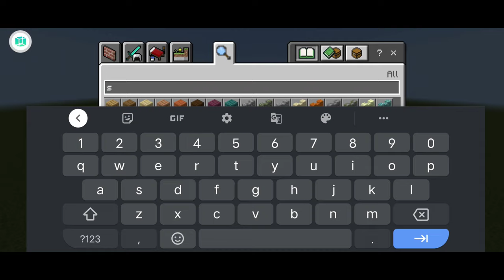unlimited Gold nuggets Cubecraft skyblock • Gold farm per hours 2k nuggests | EP - 1 Hindi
unlimited Gold nuggets Cubecraft skyblock • Gold farm per hours 2k nuggests • MineShaqubYT

How to get diamonds cubecraft skyblock
How to get iron cubecraft skyblock
How to get lapis cubecraft skyblock
minecraft bedrock gold farm
gold farm minecraft bedrock
minecraft bedrock
minecraft bedrock gold farm 1.18
minecraft bedrock 1.18 xp farm
gold farm minecraft
minecraft xp farm
gold farm
minecraft
minecraft bedrock 1.18 gold farm
minecraft ps4 gold and xp farm
minecraft xbox 1.18 gold and xp farm
minecraft ps4 1.18 gold xp farm tutorial
minecraft bedrock zombie piglin farm
Cubecraft skyblock Hindi
How to get diamonds cubecraft
How to get iron cubecraft
How to get lapis cubecraft
How to get coal cubecraft